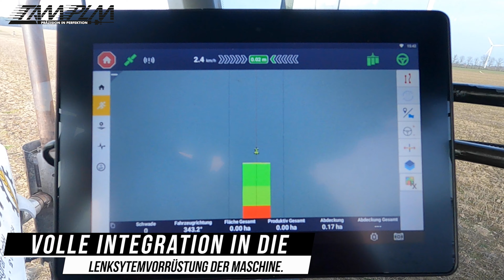Präzision in Perfektion – XCN 1050 im Einsatz auf White Devil Xerion 4500 von Westhoff Agrar GmbH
Das Universellste Lenksystem am Markt, dass XCN 1050 im Smart Farming Einsatz bei Westhoff Agrar GmbH.
Nach dem Motto: Präzision in Perfektion, lenkt es den Xerion 4500, regelt und steuert den Tebbe Streuer auf 2 cm genau.